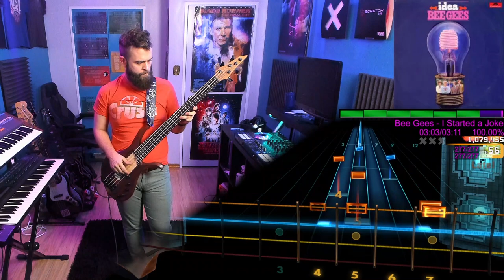Bee Gees－I Started a Joke｜Rocksmith Bass Tabs [E Std]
Bee Gees－I Started a Joke
_Idea - 1968_ (1968)
*Arrangement:* Bass
*Tuning:* E Standard
*Chart By:* CAdam Layton